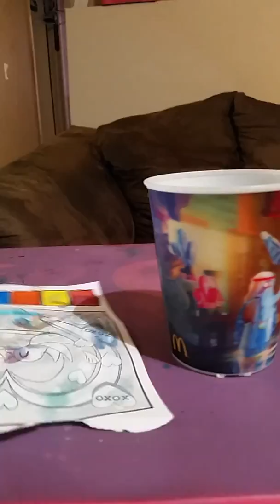Happy Valentine's Day! Watercolor craft with maleigha!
Maleigha shows you how to do a watercolor craft, in a special valentine's video.

To shop our video:
Watercolor Craft: Is from Michael's Craft Store. I'll post a link, if I can find it.

The Popsicle Getter Family is a family of 2 kids: Maleigha and Ailani. We like to have fun, do crafts, games and challenges. Our videos are family friendly. No cussing or negativity. To read more about our family, check out the "About" section of our profile.